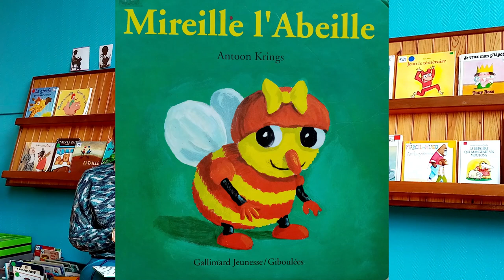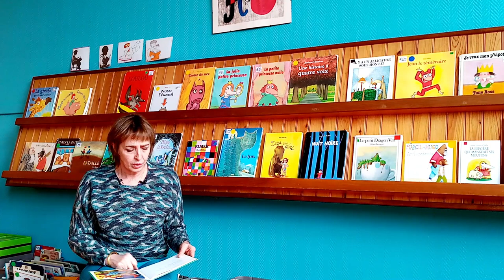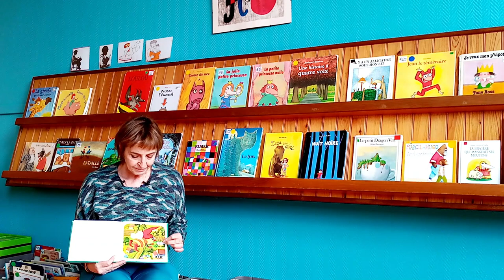Lecture d'album: Mireille l'abeille (Gallimard jeunesse)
Une autre petite bête faisant partie de la famille des insectes: Mireille l'abeille.